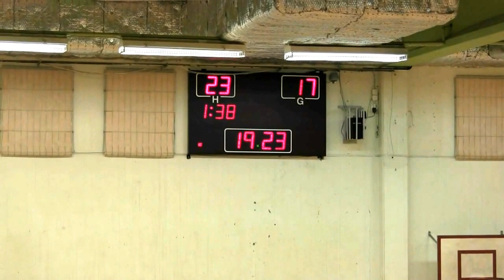Ystads IF HF 1 Kävlinge HK P99 2, den 25 nov 2012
Ystads IF HF 1 - Kävlinge HK P99